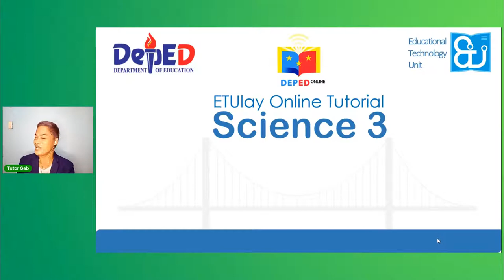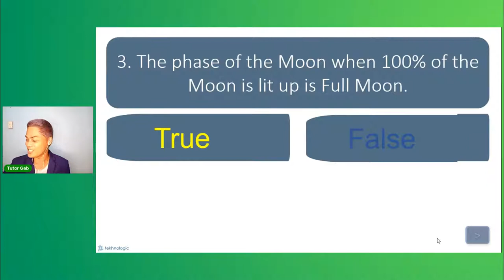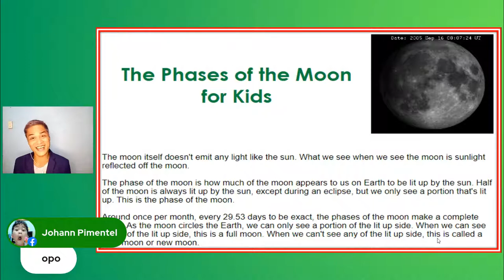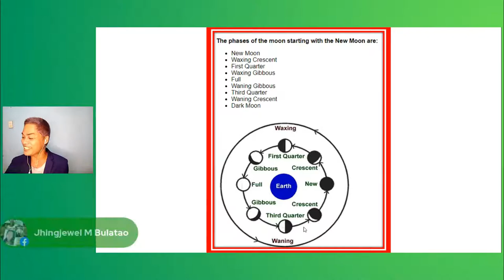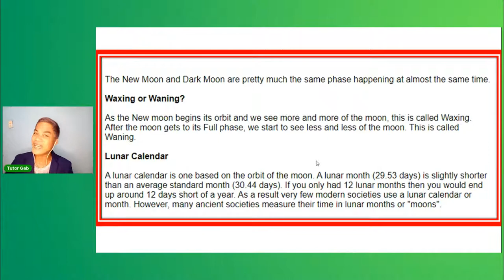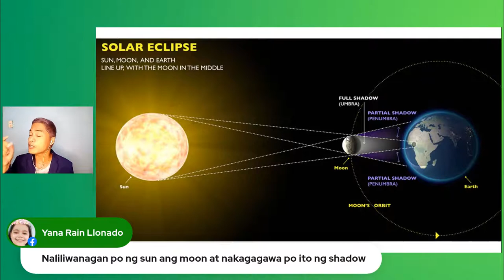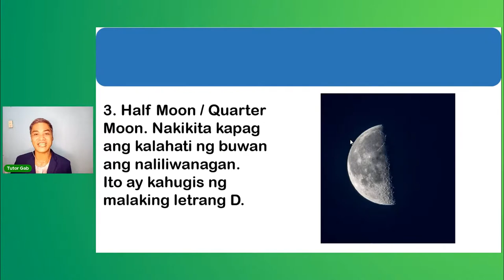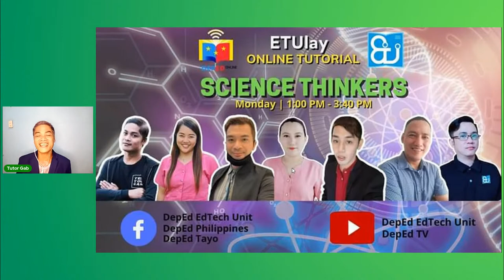Science 3 - Monday Week6 Q4 ETUlay